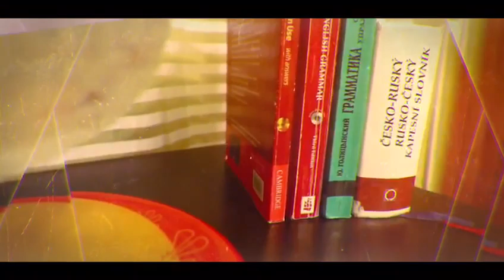The Welcome Hostel (Baku, Azerbaijan) - Virtual Tour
Boasting a shared lounge, terrace and views of city, The Welcome hostel is situated in Baku, 600 m from Fountains Square. The property is around 2.4 km from Palace of The Shirvanshahs, 2.5 km from Flame Towers and 3.4 km from Upland Park. The accommodation features a 24-hour front desk, airport transfers, a shared kitchen and free WiFi throughout the property.

The rooms at the hostel are fitted with a seating area, a flat-screen TV with satellite channels, a kitchen, a dining area and a shared bathroom with a shower. The units will provide guests with a dishwasher.

Popular points of interest near The Welcome hostel include Freedom Square, Maiden Tower and Azerbaijan Carpet Museum.

Nasimi is a great choice for travelers interested in walking, restaurants and city walks.

This is our guests' favourite part of Baku, according to independent reviews.

ADDRESS: 105 Həzi Aslanov Street No.18, Nasimi, AZ1138 Baku, Azerbaijan